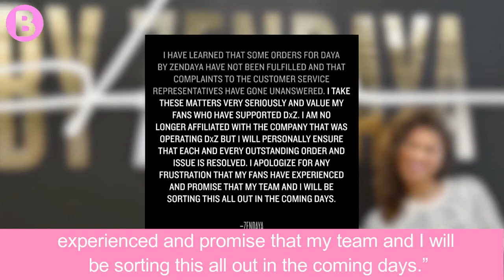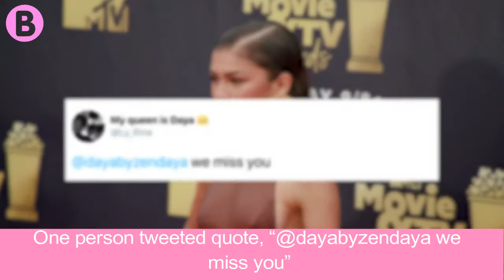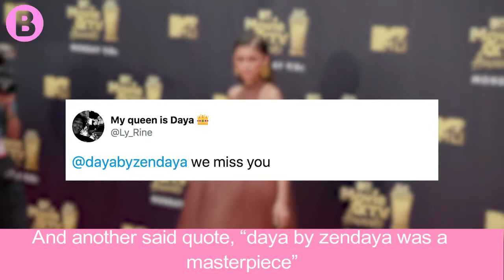Zendaya's 'Daya' Clothing Line In New LAWSUIT!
Welcome to Boom Bang.